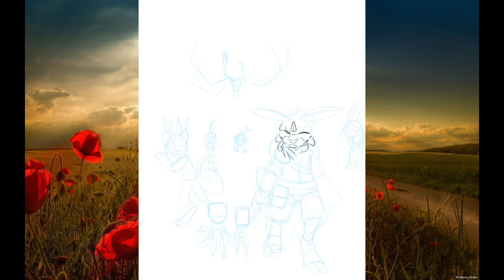{SpeedPaint} little nightmares ocs/ identity v: the flower room 🌸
I’m finally get this done, guess who going with the group, little Robbie from identity v joining them. I have a idea for him he well be the adopted son for the hunter from little nightmares 2